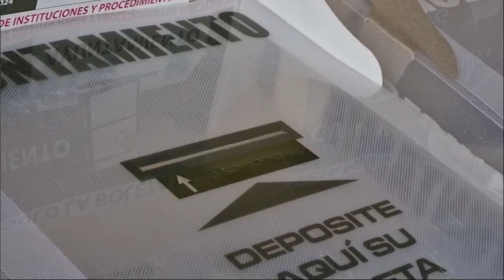Juan Miguel Ramírez candidato por Morena a la presidencia municipal emitió su voto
En la casilla 468 de la Colonia Lagos en Celaya, en donde Juan Miguel Ramírez candidato por Morena a la presidencia municipal emitió su voto con la paciencia que el ejercicio electoral requiere.
Esta casilla ha enfrentado retrasos y falta de funcionarios de casilla y las personas han esperado estoicamente para votar.